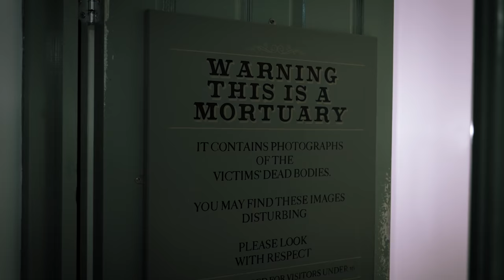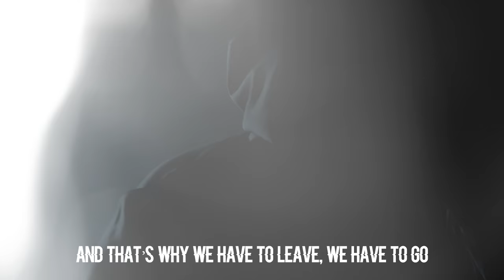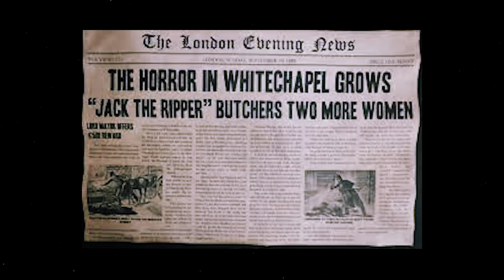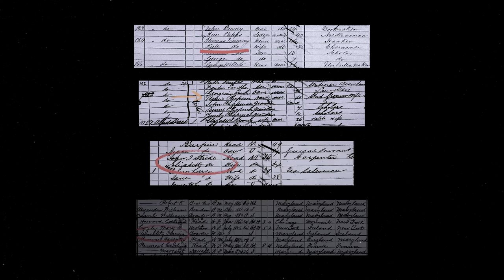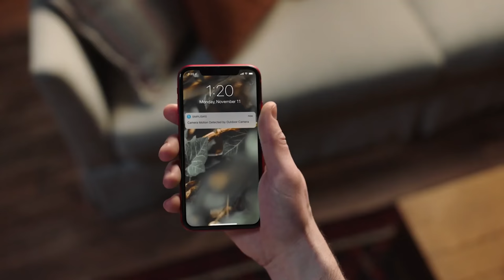OVERNIGHT in HAUNTED JACK THE RIPPER HOUSE: He Lives Again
Jack the Ripper might be the most infamous unknown criminal in the world & tonight we're visiting a location haunted by his horror.   Thank you SimpliSafe! To Save 40% or more on your SimpliSafe security system during their holiday sale! to learn more!

This is part 4 of our September 2021, 13 night series in the UK, Ireland & France that includes Hell Fire Club, Hell Fire Caves, Ancient Ram Inn, Loftus Hall, Pendle Hill & many many more. Started by TFIL, the OVERNIGHT channel is dedicated to weekly paranormal investigations at new haunted locations!
WIN AN OVERNIGHT INVESTIGATION WITH US!
We are picking one winner EVERY MONTH!
2) Every $1 spent on SendItSociety.com = 1 Entry
SPECIAL THANKS TO - Haunting Nights UK
HauntingNights.Co.Uk

Twitch.tv/ebutka